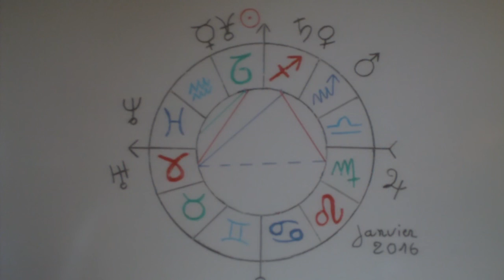Prévisions Janvier 2016 Lion